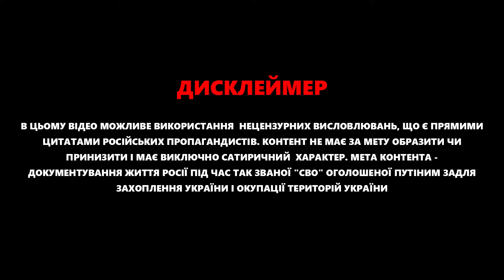Дочка Путіна на КАМЕРИ такого наговорила / Цю ганьбу ТРЕБА БАЧИТИ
Донька Путіна ошелешила своїми заявами. В Росії розповідають про надпотужні медицину, але забувають показати, в якому насправді стані лікарні. Так донька Путіна пішла по стопах свого батька та почала розповідати казки про генетичні дослідження в РФ.

   Варто зазначити, що за даними досліджень, донька Путіна заробила мільярди рублів.